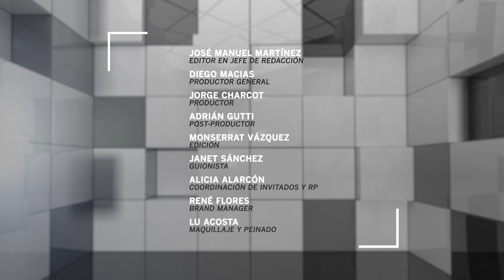El T-MEC no es 100% beneficioso para México: Moisés Kalach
Incluir salarios en regla de autos no convence a empresarios, pero modernizar el tratado comercial da certidumbre a inversiones que impulsan la economía, señala el director de negociaciones del CCE.